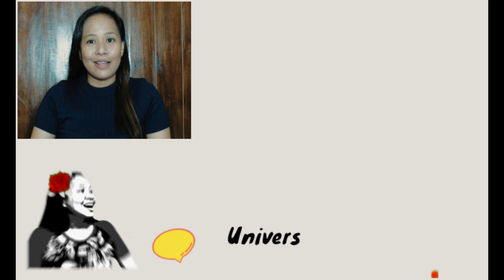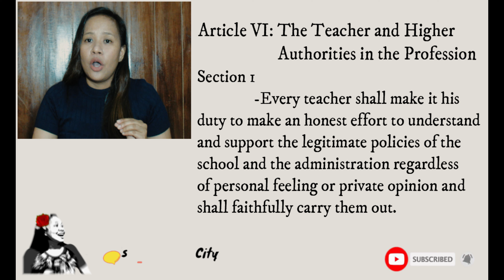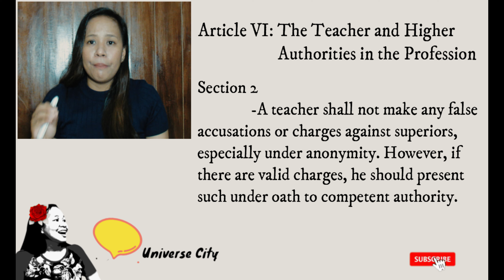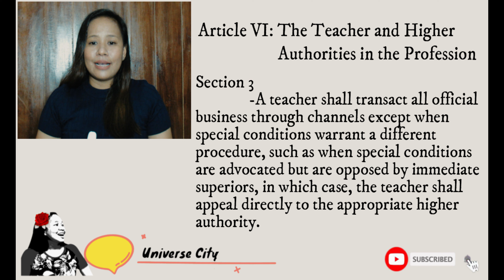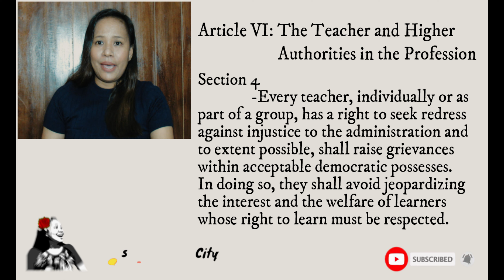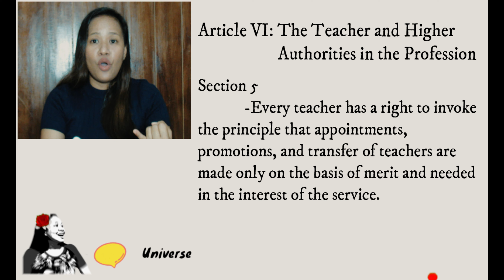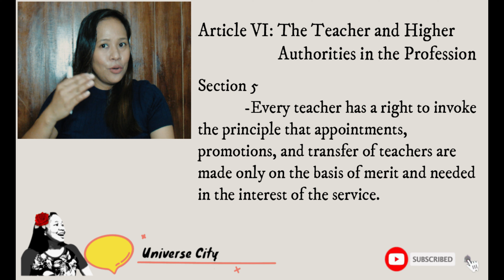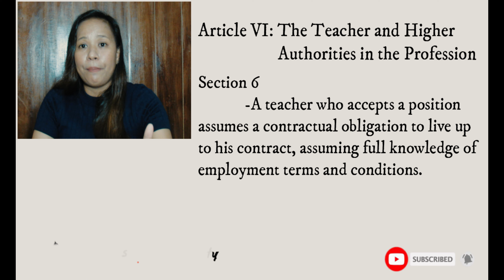Code of Ethics For Professional Teachers| Article 6:The Teacher & The Higher Authorities (DISCUSSED)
Here's a short lecture of the Article 6 of The Code of Ethics